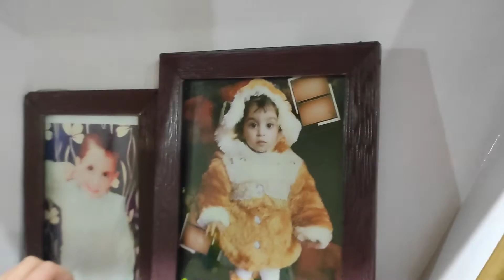My room tour#2